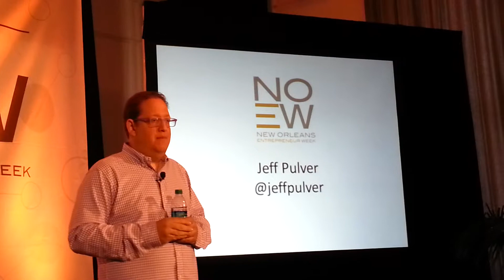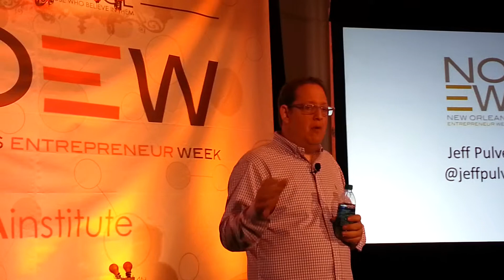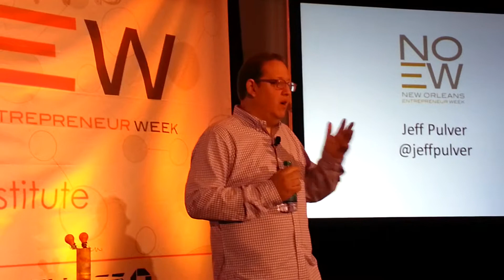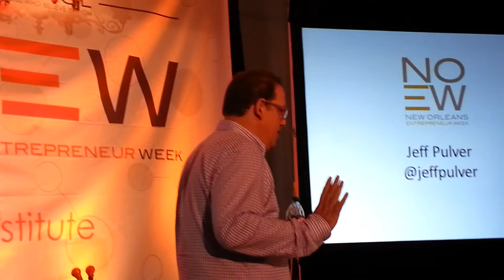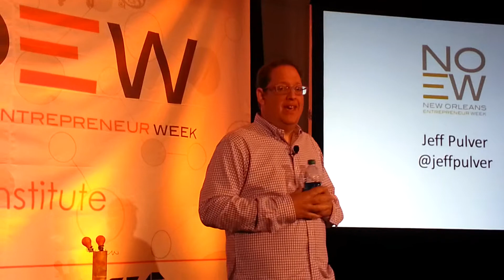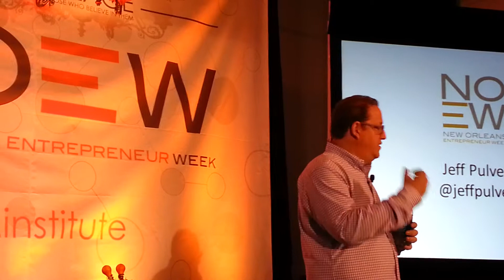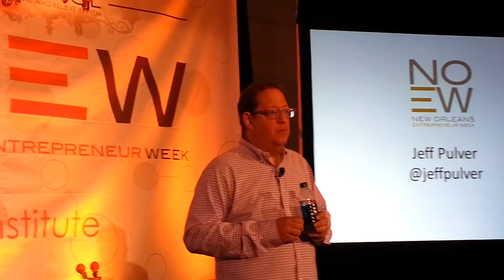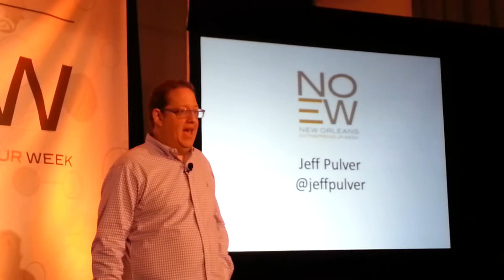Jeff Pulver 2 Idea Village 2013 Speech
Jeff Pulver Part 2 Speech at the Idea Village NOEW.